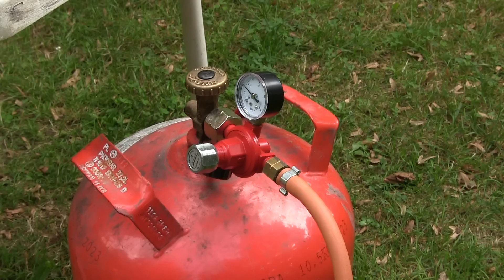Inbetriebnahme MANniu X72 Wokbrenner - Disturbed Cooking Episode 51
Ich zeige, wie ich den MANniu X72 Wokbrenner (Mitteldruckbrenner) in Betrieb nehme. Anschließen des Schlauchs, Dichtheitsprüfung und erste Zündung mit verschiedenen Gasdrücken. Dieses Triebwerk mit 24kW von wok-a-holic ist einfach genial!